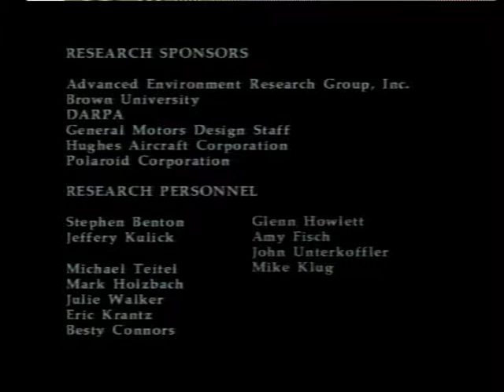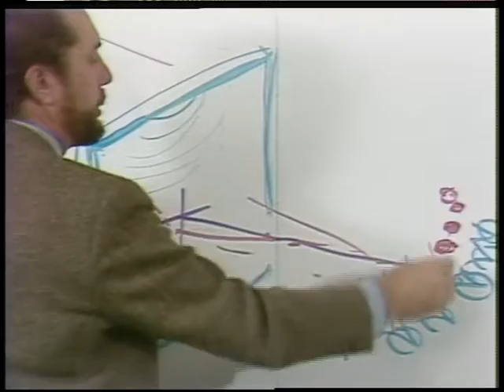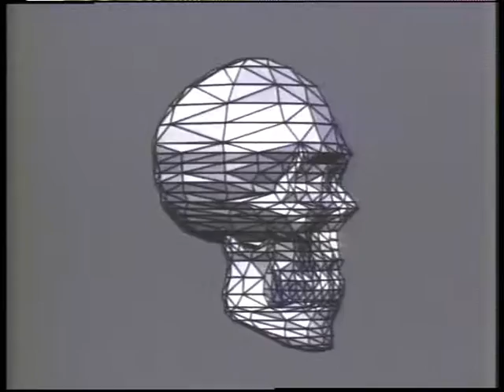このMITメディアラボの記録映画、６。ホログラフィ